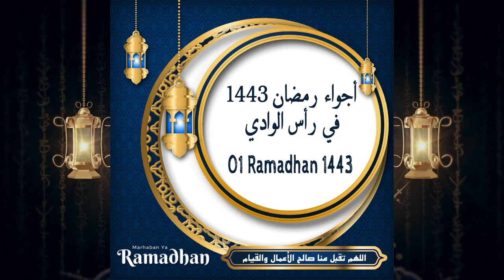07° Partie Chez Ayoub - أجواء رمضان 1443 ه في رأس الوادي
07° Partie  Chez Ayoub - أجواء رمضان 1443 ه في رأس الوادي
Restaurent Ayoub Trik Lourd à Ras El oued .